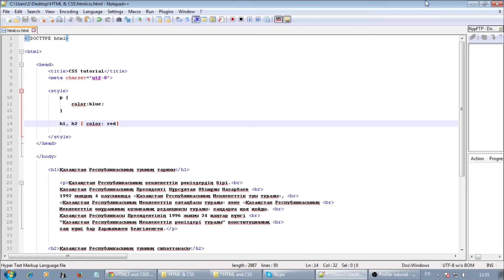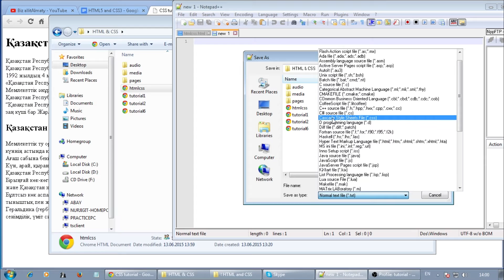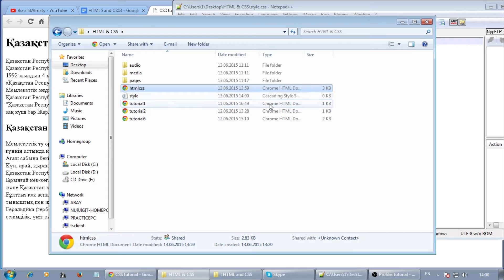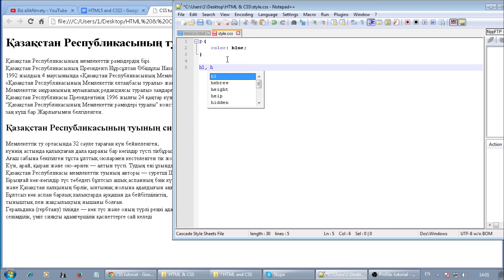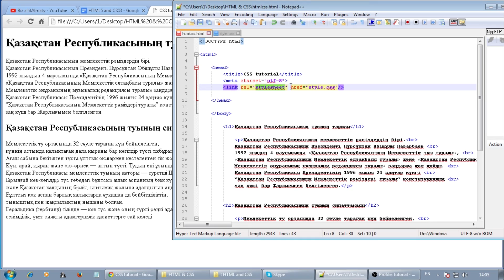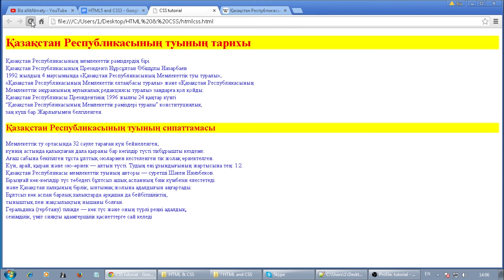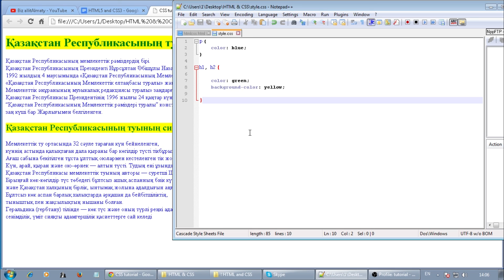Ашық сабақ 16: Бөлек (сыртқы) CSS парақшасын жазу.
Сайт жасау. HTML & CSS негіздері.

Салем достар.
Бұл ашық сабақтар топтамасында біз вебсайт жасау, веб парақшалар жасау, сонымен қатар веб, интернет саласының негізі болып табылатын HTML тілін оқып бастаймыз. Сабақ осы салаларда жұмыс жасап жүрген, істегісі келетін, болашақта Javascript, PHP сияқты тілдерді оқығысы келетін барлық көрермендерге қызық болады деген ойдамыз.
Болашақта, HTML мен қол ұстасып қатар оқытылатын CSS тілін де қарастыруымыз мүмкін.

Рахмет!